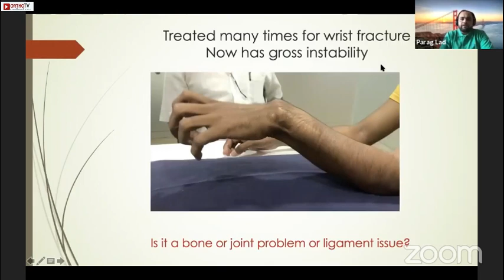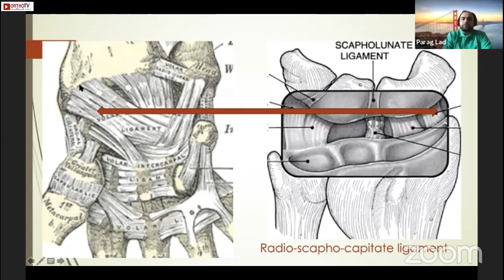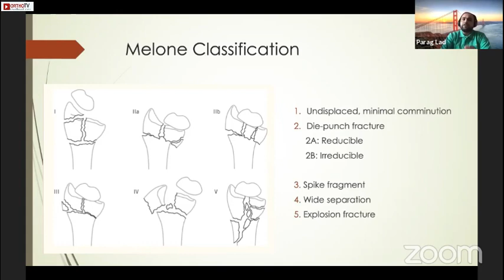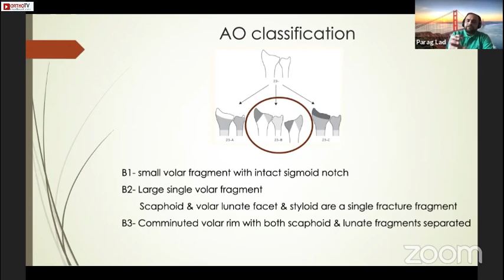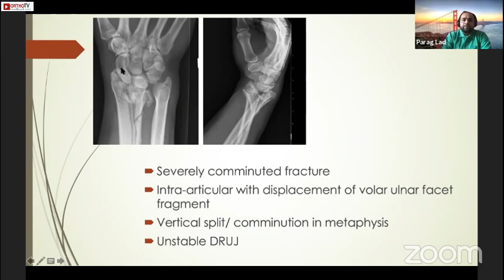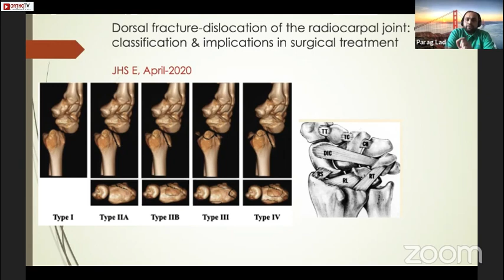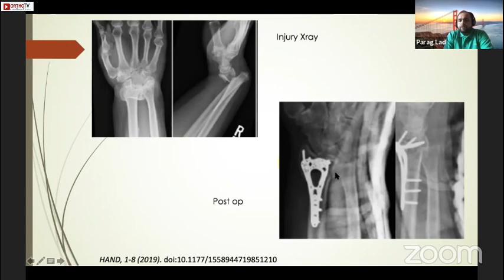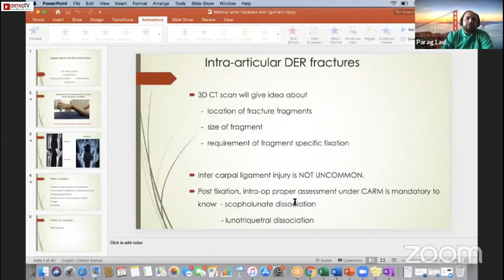Ligament injuries with distal radius fracture - DR. PARAG B LAD